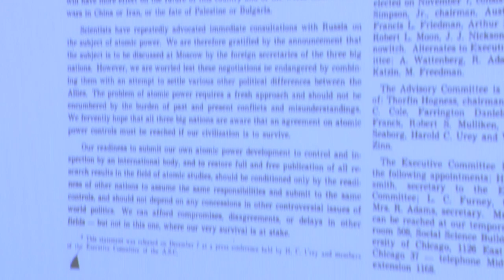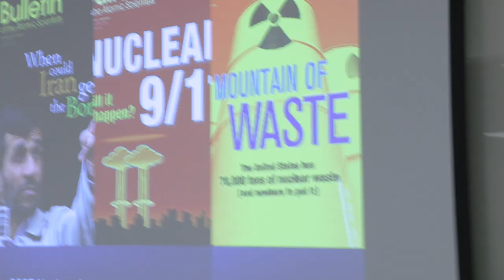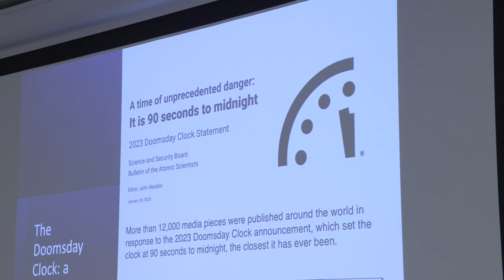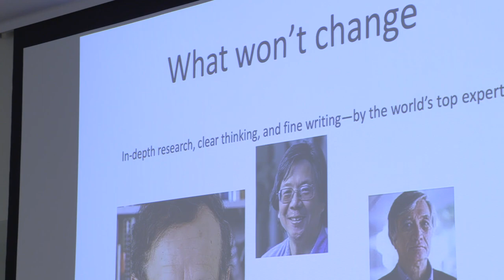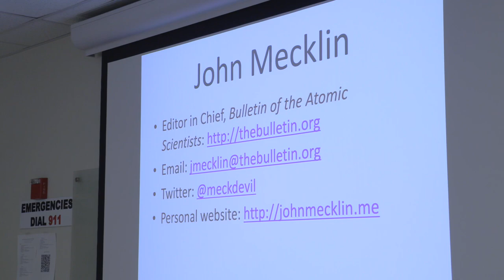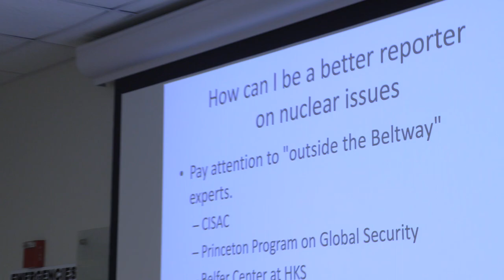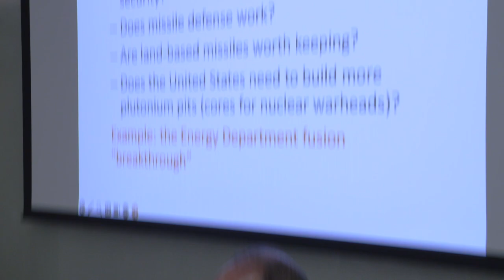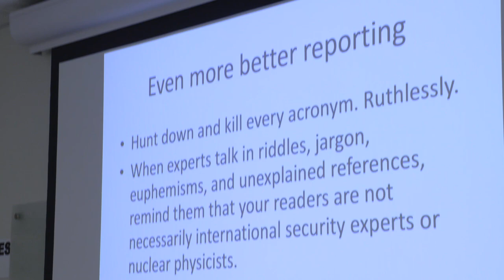John Mecklin, Editor-in-Chief, Bulletin of the Atomic Scientists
John Mecklin is the editor-in-chief of the Bulletin of the Atomic Scientists. Previously, he was editor-in-chief of Miller-McCune (subsequently renamed Pacific Standard), an award-winning national magazine that focused on research-based solutions to major policy problems. Over the preceding 15 years, he was also: the editor of High Country News, a nationally acclaimed magazine that reports on the American West; the consulting executive editor for the launch of Key West, a regional magazine start-up directed by renowned magazine guru Roger Black; and the top editor for award-winning newsweeklies in San Francisco and Phoenix. In an earlier incarnation, he was an investigative reporter at the Houston Post and covered the Persian Gulf War from Saudi Arabia and Iraq. Beyond the publications he has edited, Mecklin’s writing has appeared in Foreign Policy, the Columbia Journalism Review, and the Reuters news service. Writers working at his direction have won many major journalism contests, including the George Polk Award, the Investigative Reporters and Editors certificate, and the Sidney Hillman Award for reporting on social justice issues. Mecklin holds a master in public administration degree from Harvard’s Kennedy School of Government.